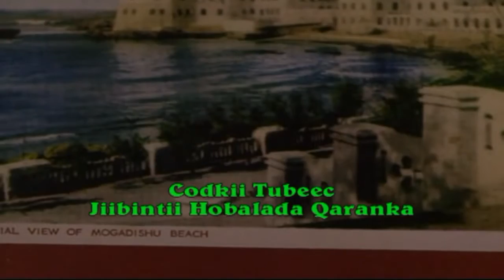Bogga Youtube-ka ee Soomaalikabe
Daawo Allaha u naxariisto Boqorkii Codka Maxamed SaleebaaTubeec iyo Heesta Xurnimada ee Dharaartaan Waxyeeladii Dhaqdhaqee